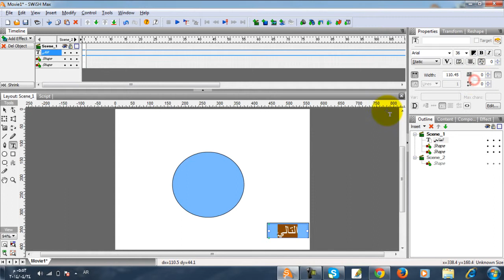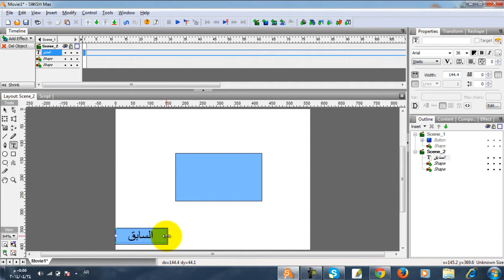Transfare between the Scenes